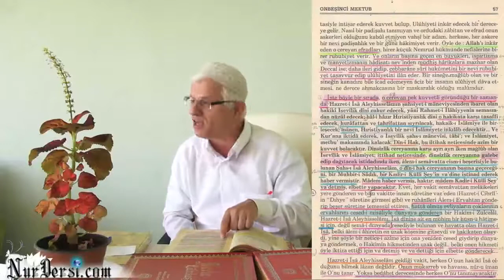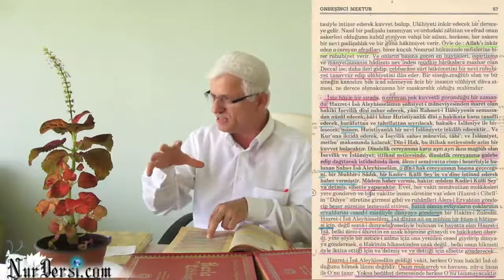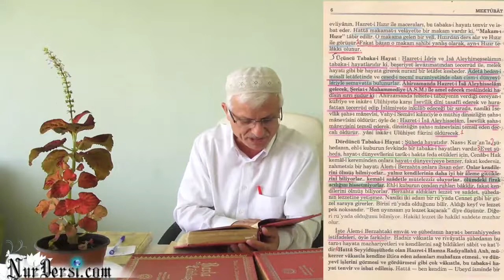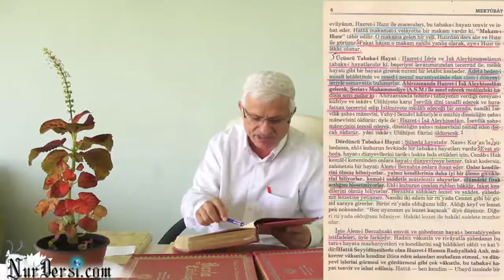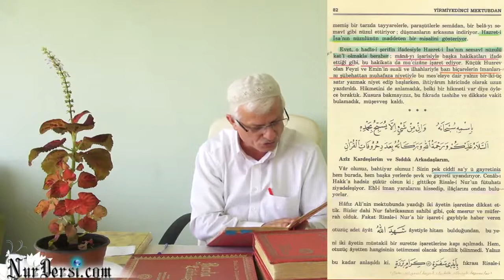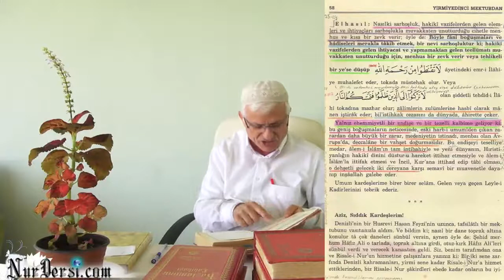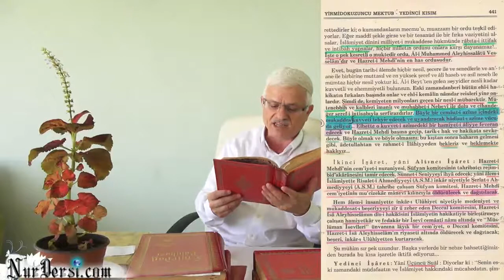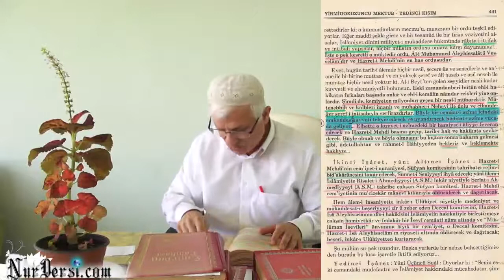Hz. İsa (a.s) Nüzulunun şartları. (kısa ders)